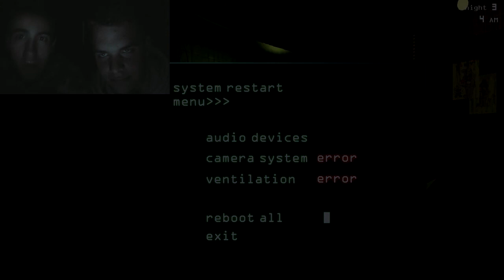Five Nights at Freddy's 3 (#1) - Animatronics Are Scared!? | DieMuruks [Eng]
Did you like my Five Night at Freddy's Theory? I am Sherlock Holmes :)

From now on the videos are all going to be in English because the folowers on twitch only understand English